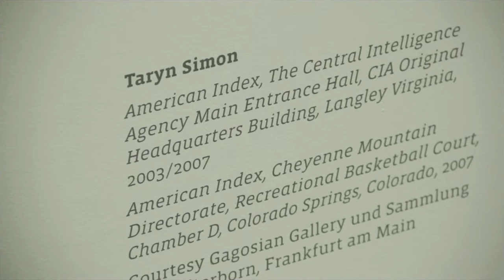HOMEBASE, Das Interieur in der Gegenwartskunst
03. Dezember 2015 bis  21. Februar 2016
Kunsthalle Nürnberg

Teilnehmende Künstler: Laurenz Berges, Franz Burkhardt, Francisca Gómez, Patricia Lambertus, Zilla Leutenegger, Marjetica Potrc, Jörg Sasse, Gregor Schneider, Andreas Schulze, Marcus Schwier, Taryn Simon, Erik Steinbrecher, Susa Templin und Claudia Wieser.